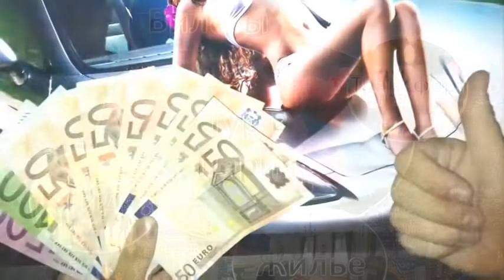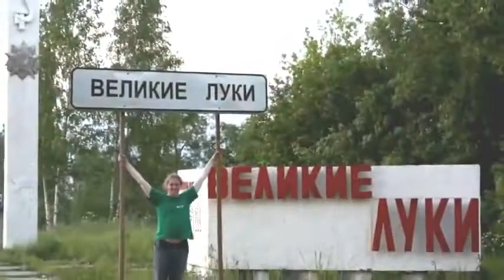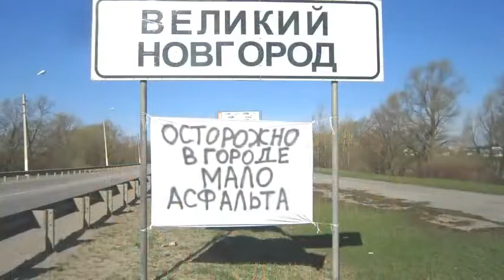Семен Слепаков Париж